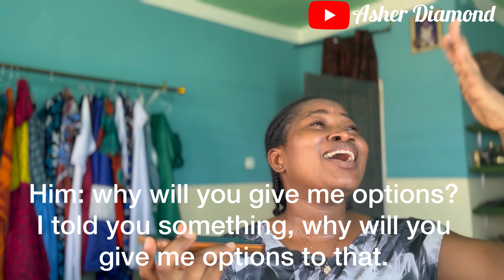Calling My Ex And Telling Him To Call Off His Wedding!🔥🔥😳😳💔